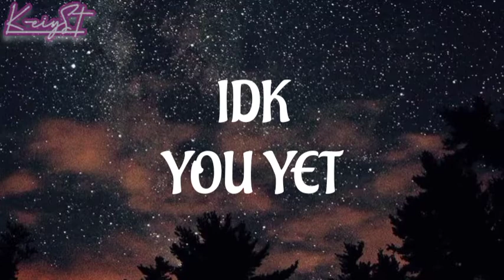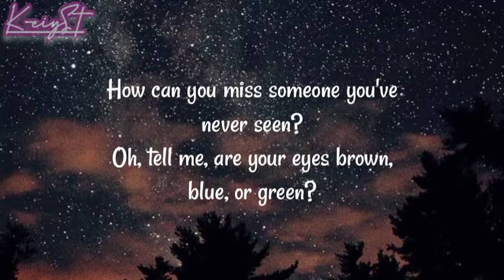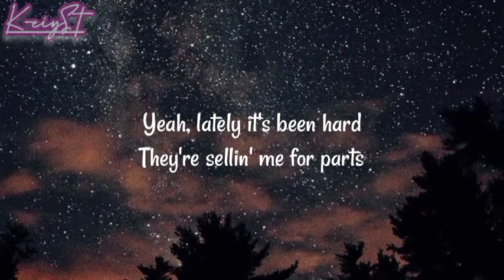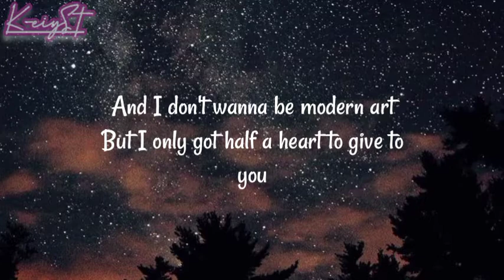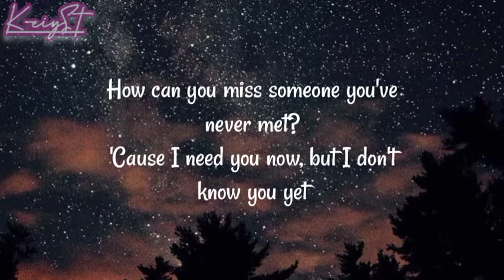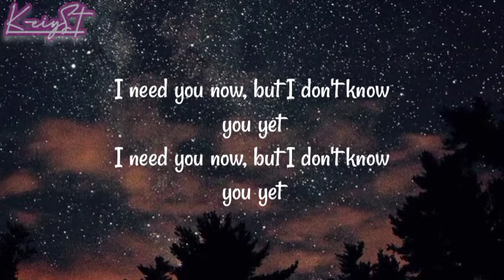IDK YOU YET - ALEXANDER 23 | Lyrics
INTENDEND